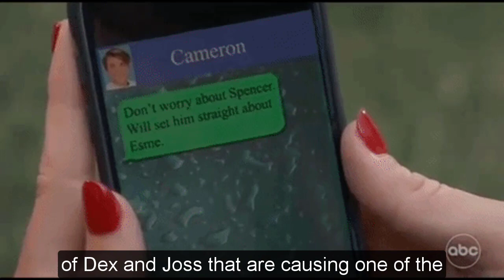GH Shocking Spoilers Dex is the father of Joss' baby, deceives Cam as the father to ensure safety